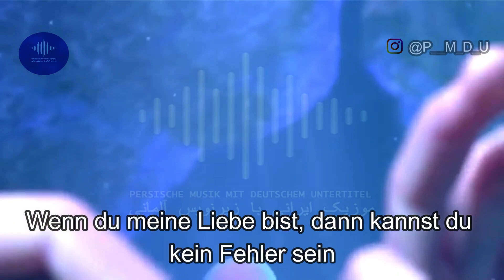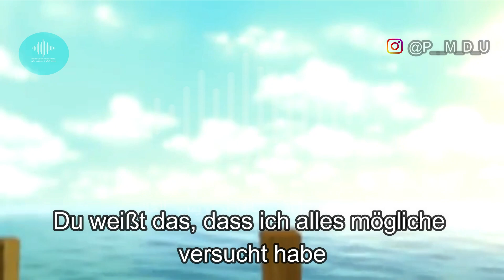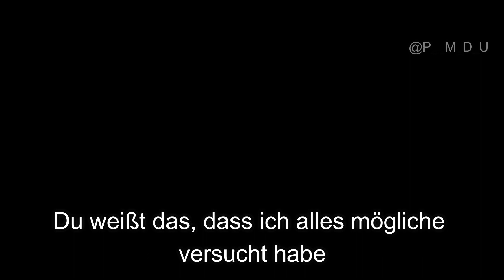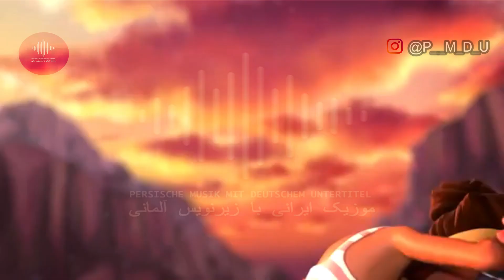Hoorosh Band - Nabin Alan Khastam